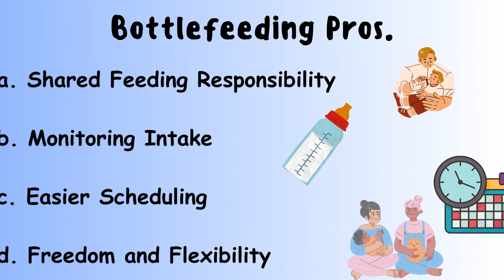Breastfeeding Vs Bottlefeeding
Breast or bottle? A gentle look at feeding options for your little one. Let's nourish with love!

Apex Academy, a perfect place for children. We offer a learning and fun educational environment that fosters creativity and growth in North Richland Hills.